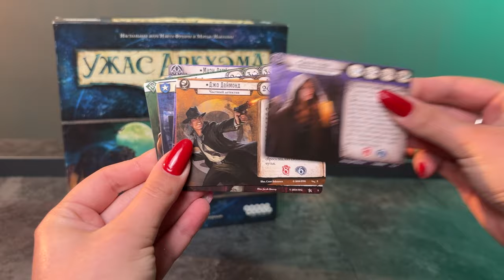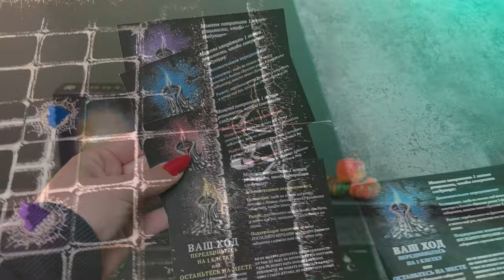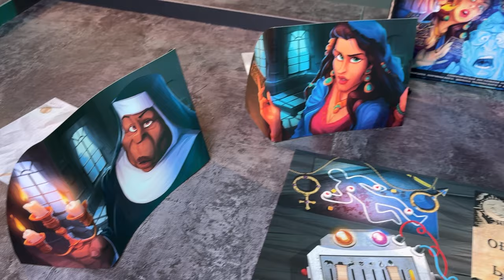🎃 Топ жутких и забавных настольных игр к Хэллоуину Мосигра 🥰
В новом выпуске настольного дайджеста от Мосигра представлены свежие игры, которые подойдут для разных компаний, от семейных посиделок до захватывающих приключений с друзьями. Этот обзор охватывает как игры для детей, так и сложные кооперативные настолки, наполненные мраком и ужасом. Узнайте о самых интересных новинках, которые можно найти в магазине Мосигра!

Первой в нашем списке идёт «Три кота: День страшилок». Эта игра создана для весёлых семейных вечеров. Маленькие котята празднуют День страшилок, нарядившись в страшные, но забавные костюмы. Игрокам предстоит сопоставлять жетоны с картинками на планшетах, наслаждаясь атмосферой праздника. Два режима сложности и мини-игра на развитие памяти делают её идеальной для игры с детьми.

Далее на очереди «Монстр-арт», где вы выступите в роли криминалистов из агентства по распознаванию монстров (А.Р.Т.). Один игрок запоминает образ чудовища, а остальные пытаются его нарисовать. Эта игра подойдёт любителям креативных заданий и хорошего юмора. Кто сможет изобразить монстра лучше всего и спасти человечество?

«Зомби в доме: Заражение» — продолжение популярной игры о выживании в хижине, полной зомби. Игроки должны работать вместе, чтобы найти ключи, бензин и сбежать из этой смертельной западни. Трёхмерная хижина, уникальные персонажи — мутировавшие цирковые артисты — и напряжённые сражения с зомби делают эту игру настоящим хитом для компаний друзей и семейных вечеров.

Следующая игра — «Обитель тьмы». Это кооперативное приключение для тех, кто не боится жутких лабиринтов и монстров, скрывающихся в темноте. Вместе с другими игроками вам предстоит исследовать мрачные коридоры, находить ключи и пытаться выбраться на свободу, пока ваши свечи не погасли навсегда. Напряжённая атмосфера и постоянная угроза нападений создадут незабываемый опыт.

«Братство волка» переносит игроков во Францию XVIII века, где Жеводанский зверь терроризирует жителей. Один из игроков возьмёт на себя роль зверя, а остальные — охотников. Они будут стараться выследить чудовище, но смогут ли они его победить, зависит от их смекалки и командной работы.

Каждая из этих игр предлагает уникальные механики и сюжетные линии, погружая игроков в атмосферу страшных приключений и загадочных историй.